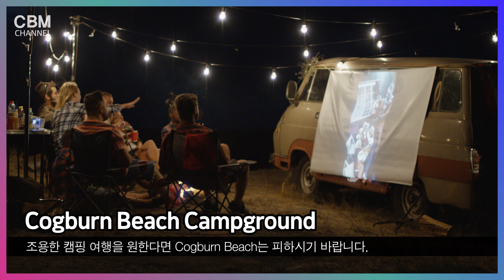[CBM PICK 자막뉴스] 물가 바로 앞에서 캠핑할 수 있는 BC주 시크릿 캠핑장 3곳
물가 바로 앞에서 캠핑할 수 있는 BC주 시크릿 캠핑장

신종 코로나바이러스 감염증(코로나19) 사태로 해외 여행이 막히면서, 많은 사람들이 캠핑장으로 몰려 캠핑장 예약이 더욱 어려워졌는데요. 숲에서만 하는 캠핑이 아니라 물가 바로 앞에서 캠핑할 수 있다는 그곳, 혹시 찾고 계셨습니까?

사스쿼치 주립공원에 있는 캠핑장이 아닌 오프로드를 통해 갈 수 있는 잘 알려지지 않은 시크릿한 캠핑장을 만나보세요.

*아래의 캠핑장은 전기, 샤워시설이 제공되지 않으며, 4륜 구동의 차량을 가지고 방문하는 것을 추천드립니다.

[ Cascade Peninsula Campground ]

10km가 넘는 비포장도로를 달린다는 것은 사실 쉽지 않은 일입니다. 하지만 Cascade Peninsula Campground에 도착한 순간 오프로드의 악몽은 잊혀질 정도로 경관이 아주 멋진 곳입니다.

11시부터 정숙 시간(Quite time)이 시작되지만 청년층의 방문이 많아 주말 저녁엔 시끄러울 수 있으니 주의하여 방문하시기 바랍니다. Cascade Peninsula Campground는 2020년 5월 24일부터 2020년 9월 20일까지 운영됩니다.

주소 : 없음. (Harrison Lake에서 Lake를 따라 북쪽으로 이동 후 East Harrison Forest Service Road 비포장 도로 11km 운전)

[ Bear Creek Campground ]

Bear Creek Campground는  Cascade Peninsula Campground에서 Harrison Lake를 따라 3Km를 더 운전하시면 방문할 수 있는 곳입니다. 총 40개의 산림 사이트와 해변 사이트를 보유하고 있습니다.

눈 녹은 차가운 물이 흐르는 작은 크기의 폭포가 바로 옆에 있어 Bear Creek Campground 주변의 물이 매우 차갑습니다. 작은 폭포로 인하여 여름 캠핑의 정점을 찍어줍니다.

Bear Creek Campground는 주로 조용한 분위기를 만끽하기 위하여 방문하는 곳으로 주말 저녁임에도 불구하고 가족과 함께하기 좋은 캠핑장입니다.

주소 : x
(Harrison Lake에서 Lake를 따라 북쪽으로 이동 후 East Harrison Forest Service Road 비포장 도로 14km 운전)

[ Cogburn Beach Campground ]

많은 이들은 한 시간 반의 오프로드의 가치를 지닌 곳으로 평가하고 있는 캠핑장입니다. 현재 Cogburn Beach Campground는 예약을 받지 않고 선착순으로 운영하고 있습니다.

Cogburn Beach Campground는 Cascade Peninsula Campground에서 Harrison Lake를 따라 9km를 더 운전하시면 방문하실 수 있는 곳입니다.

주로 젊은 층의 방문이 잦은 곳이므로 밤에 시끄러운 편입니다. 조용한 캠핑 여행을 원한다면 Cogburn Beach는 피하시기 바랍니다. Cogburn에 대한 사이트 맵은 없으며 결제는 현금으로 진행되오니, 방문 시 참고하시기 바랍니다.

주소 : x

(Harrison Lake에서 Lake를 따라 북쪽으로 이동 후 East Harrison Forest Service Road 비포장 도로 20km 운전)

예약 방법 : 불가